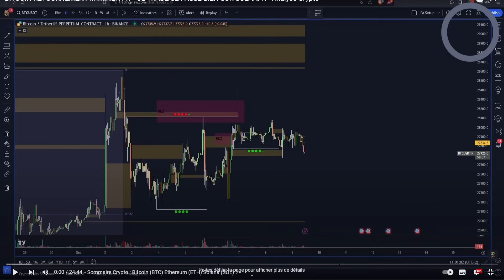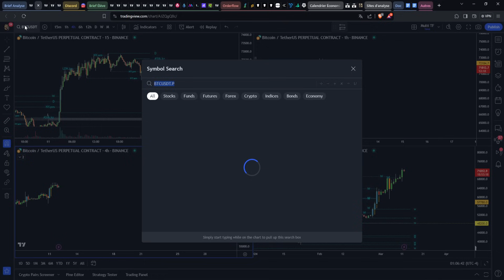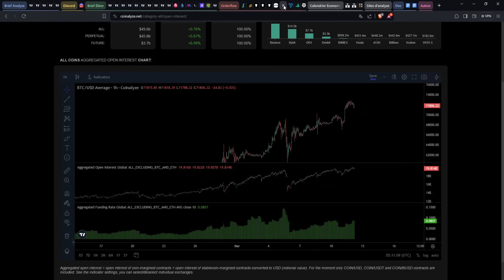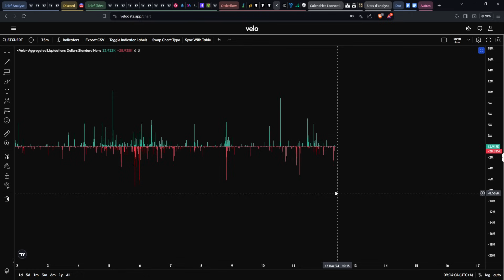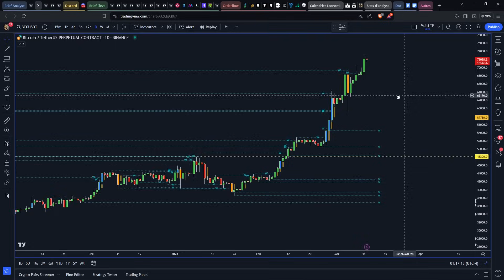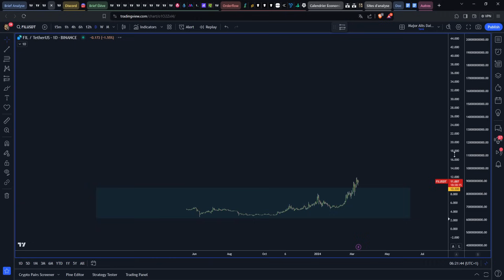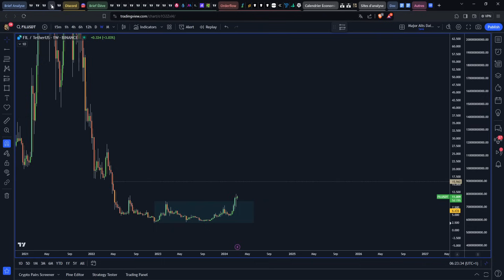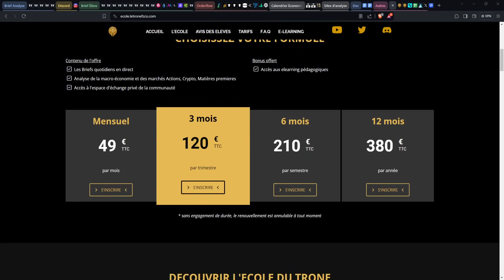CRYPTO : BITCOIN $80,000 & ALT SEASON JUSQUE MAI !? 🚀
✅ BITGET - La meilleure plateforme Crypto en 2024 que j'utilise👇
Tu peux participer à nos concours & obtenir des super airdrops ! 🔥

00:00 100% GRATUIT : Formation & VIP
00:32 Sommaire Crypto : Bitcoin (BTC) Ethereum (ETH) & FIL
00:59 CPI US à venir
02:40 Crypto : Bitcoin & Ethereum événement de liquidité CPI
03:40 Crypto : Analyse Bitcoin (BTC)
13:49 Crypto : Analyse Ethereum (ETH)
17:34 Crypto : Altcoin FIL opportunité 2024?
23:07 Outro : Formation & VIP GRATUIT
23:52 Rejoins l'école et forme-toi avec moi!